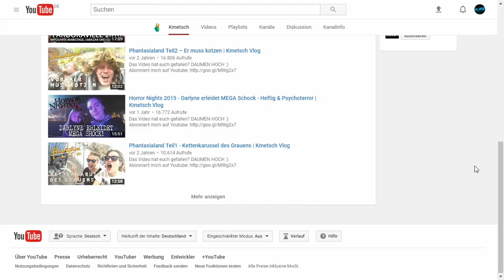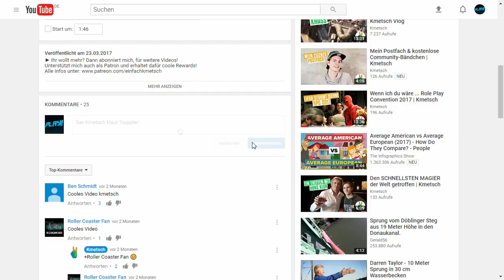Kmetsch ist da! | BBQ&A | #02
Ui! Kumpel EinfachKmetsch besucht uns im Hinterhof und hat Bock auf eine entspannte Runde Grillen! Im Format BBQ&A können wir ihm entsprechendes bieten! :)